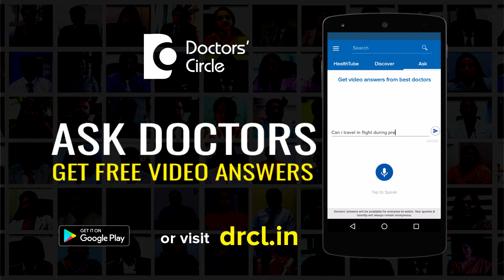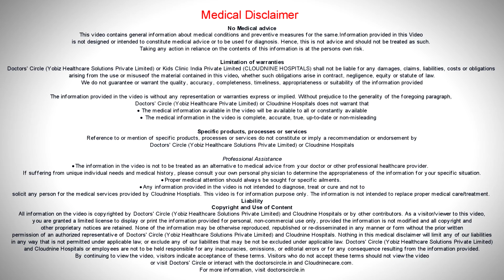Can infections affect the chances of conception? - Dr. Meeta Chawhan of Cloudnine Hospitals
There are some infections which can affect the chances of pregnancy. The most common being tuberculosis. If the tuberculosis affects the tubes of the lady, then the tubes gets blocked, then the chances of conception comes down. If there is a frequent cervical infection, which leads to something called as cervicitis, that will alter the cervical mucus and again reduces the chances of getting pregnant. The other infection which can affect the chances of pregnancy is pelvic inflammatory disease, which could be gonorrhea, chlamydia or which could be a candidiasis which can be easily cured.